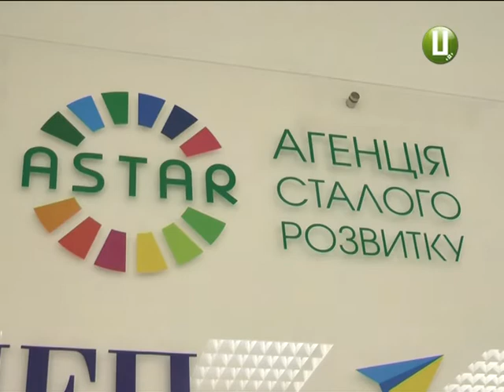У Хмельницькому навчають енергоефективності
Як навчити українців енергоефективності?  - Починати із локальних змін. Тож стратегічному плануванню в цій сфері протягом двох днів навчали у обласному  центрі. За новими знаннями із енергозбереження до Хмельницького з’їхались представники місцевого самоврядування з шести областей України. Разом із фахівцями вони  з’ясовували законодавчі зміни в енергетичній сфері, дізнавались про можливості фінансування та залучення інвестицій та обговорювали енергетичну стратегію України до 2030 року. Подробиці у сюжеті.